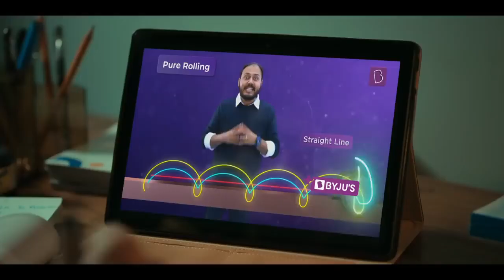Aakash BYJU's Let's Win Together